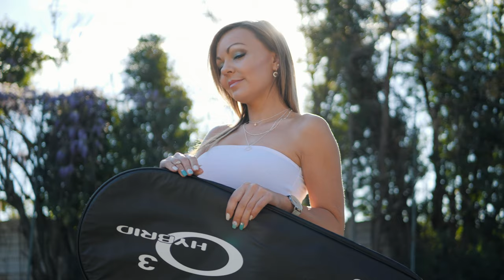Video Portrait | Michelle | 4K Cinematic Tennis Stylised shot on Lumix GH5S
We absolutely loved shooting this model portrait with Michelle.
If you enjoyed this little tennis styled shoot, there's so much more to come including a behind the scenes.

2020 GEAR:
Gimbal (Amazon)
Main Camera (Amazon)
Favourite Wide Lens (Amazon)
My Broll Lens (Amazon)
Blurry Background Lens (Amazon)
Current Mic (sale now on while stocks last - Amazon))
LED light Secret (Amazon)
Best Samsung SSD (Amazon)
Headphones (Amazon)
GoPro Gimbal (Amazon)

Govee Lights Under Desk (Amazon)
Govee Lights USB Behind Screen (Amazon)